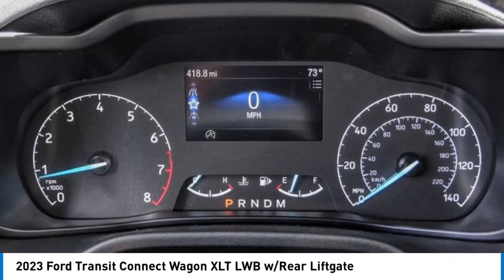2023 Ford Transit Connect Wagon TEMECULA BEAUMONT MENIFEE PERRIS LAKE ELSINORE MURRIETA R230908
2023 Ford Transit Connect Wagon XLT LWB w/Rear Liftgate

26895 Ynez Rd.

GOSCH FORD TEMECULA PROUDLY SERVING TEMECULA, BEAUMONT, MENIFEE, PERRIS, LAKE ELSINORE, MURRIETA, AND SURROUNDING SOUTHERN CALIFORNIA LOCATIONS. THIS WHITE 2023 Ford TRANSIT CONNECT WAGON IS EQUIPPED WITH A 4 Cylinder Engine, AUTOMATIC TRANSMISSION, AND RECEIVES AN ESTIMATED 24 City/28 Hwy MPG. GOSCH FORD TEMECULA 26895 YNEZ RD. TEMECULA CA 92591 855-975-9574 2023 Ford TRANSIT CONNECT WAGON XLT LWB w/Rear Liftgate Stock #: R230908 | VIN: NM0GE9F23P1552753 | 2023 Ford Transit Connect Wagon XLT LWB w/Rear Liftgate TRACTION CONTROL Gosch Ford Temecula